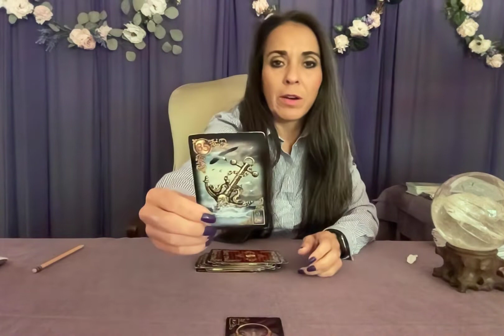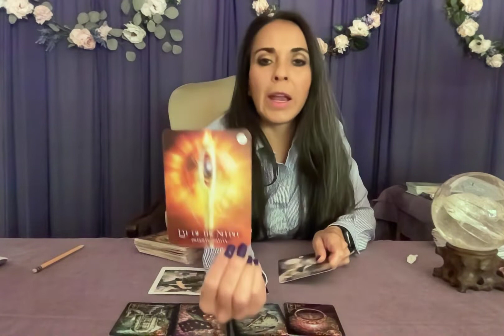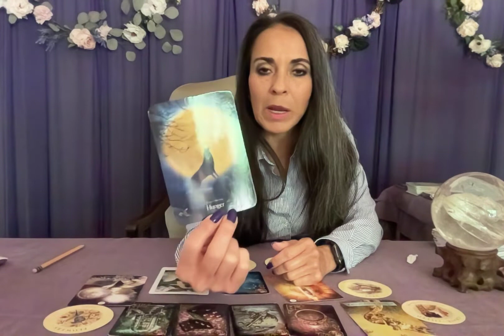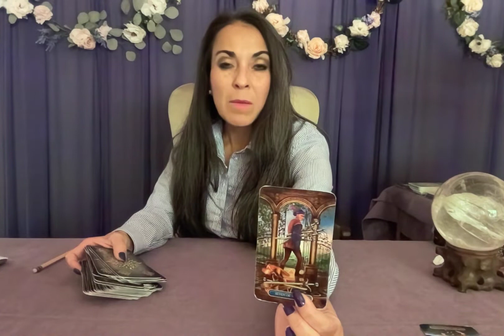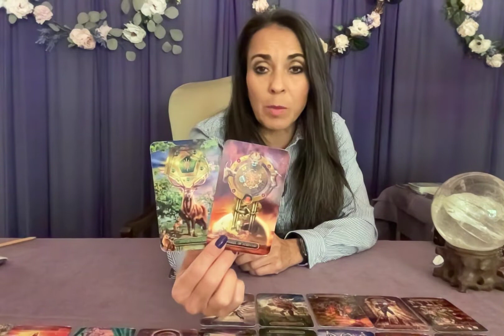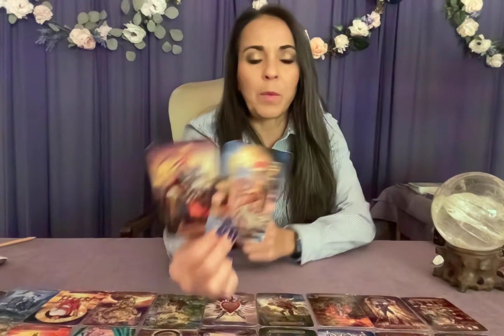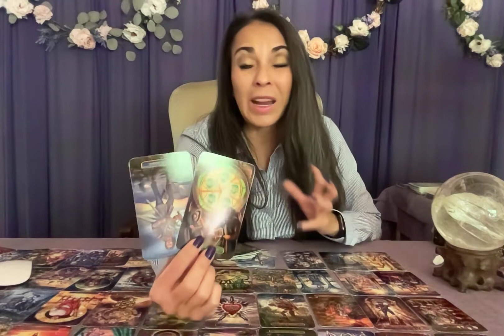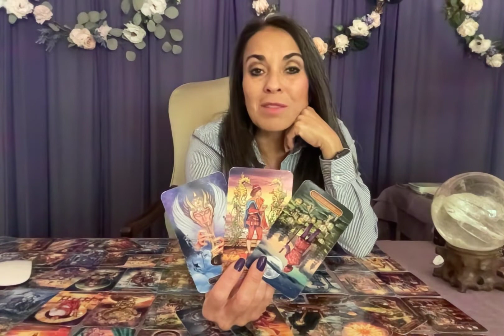Leo♌️ Someone coming back to apologize